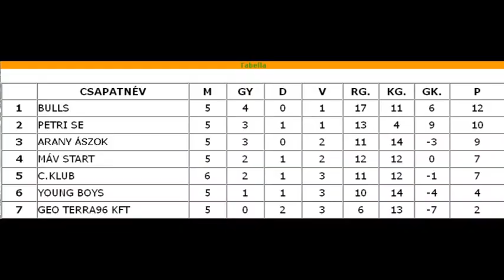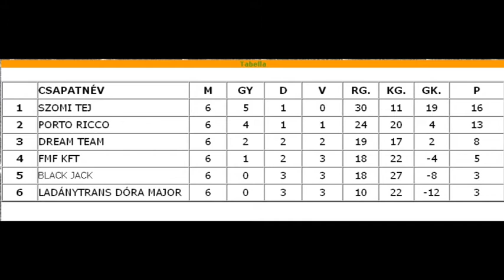Sport 7 - Teremfoci